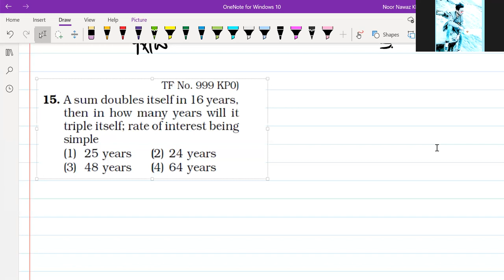Simple Interest and Compound Interest 12